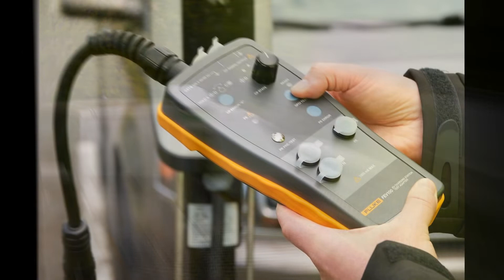Fluke FEV100 Adapter Kit for Electric Vehicle Charging Station Testing